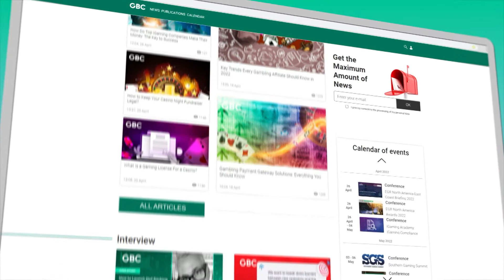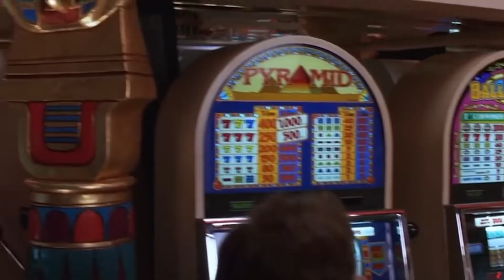Top 5 Best Casinos in Las Vegas | Part 1 | GBC Time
5. Mandalay Bay
4. Cosmopolitan of Las Vegas
3. Luxor
2. Venetian Las Vegas
1. Bellagio